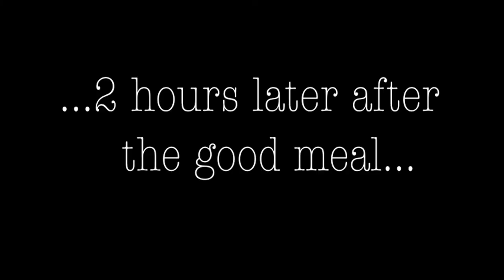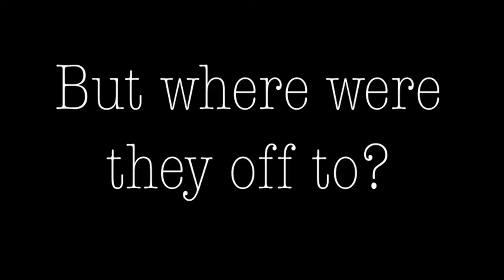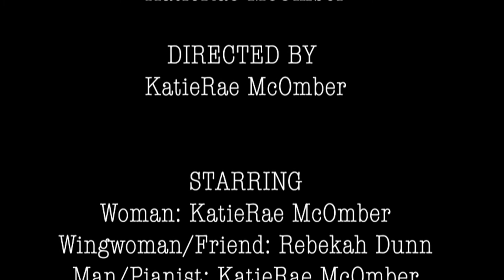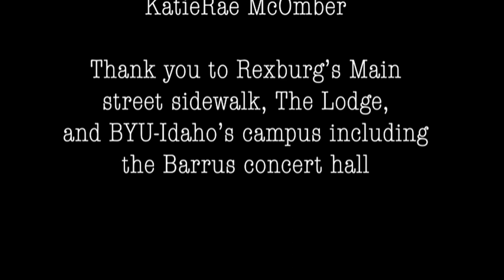The Handkerchief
A silent film/music video for my MUS Tech class on how a handkerchief brought two people together.
All the music was based off of Jeeves and Wooster theme song and the piano sheet music by Anne Dudley arr. by Mikhail Plotkin.

Enjoy my class project!